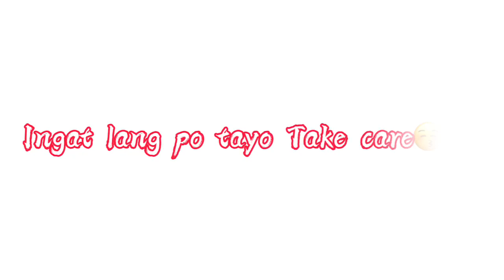24kGoldn - Mood | Jiyang Av.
halo guys Good day Pahabol natin to para Goods HAHAHAHA

Pls support guys thankyousomuch sa mga sumoporta sana po supportahan nyo larin po ako hanggang dulo shout out po sainyong lahat Thankyou poo❤️